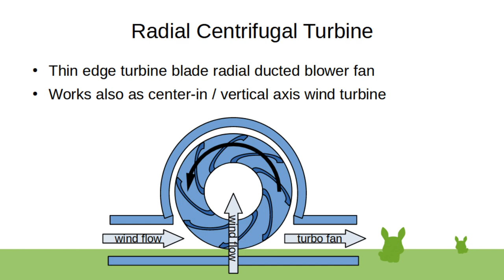Radial Centrifugal Turbine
Electric ducted blower fan turbine for e-vtol air craft, also a kerosene burning jet turbine. Input axial area A_in = pi*r^2, output radial area A_out = 2*pi*r*h, area ratio R = A_in/A_out = 1, when h=½r.